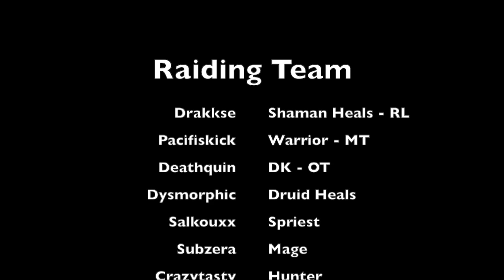Two Minute Warning guild vs Heroic Goroth ToS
Our guild taking down H Goroth in Tombs Heroic.